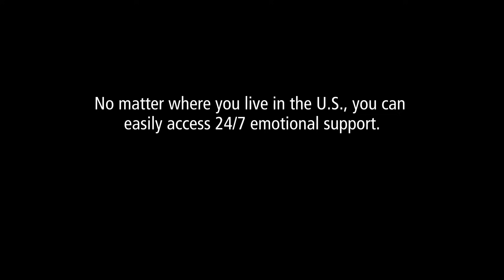FENTANYL POISONING: Cullen Logan's Story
Mother and stepfather share their story of the loss of this 38-year-old loved one to fentanyl poisoning in this educational documentary about the dangers of illicit drugs. To use this presentation at high schools or other educational applications, contact Texas Pictures through our